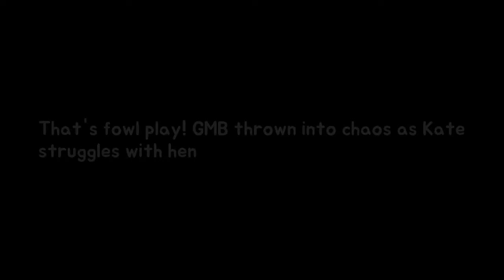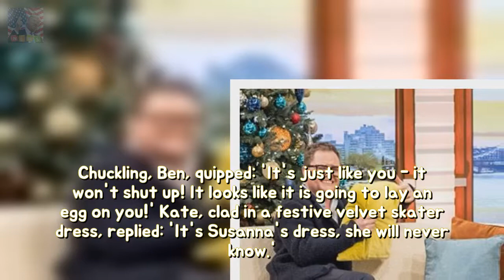Thats bird play! GMB thrown of anarchy as like Kate struggles with fowl toughness Breaking News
They say never work with children or animals. And Kate Garraway appeared to prove this theory right as she attempted to present her morning slot of Good Morning Britain alongside Ben Shephard on Thursday. The presenter was left flustered after a hen she was holding as part of a Henpower awareness campaign broke loose on live TV.
Fans talk Jason Akermanis wish be a part of Im A Celebrity of 2018 toughness It is s Breaking News:
Tommy Shelby as much the 1920s Jeremy Corbyn? toughness After four years regarding h Breaking News:
Mollie King yet AJ Pritchard fuel novel rumours at affairs bridle stability Their che Breaking News: